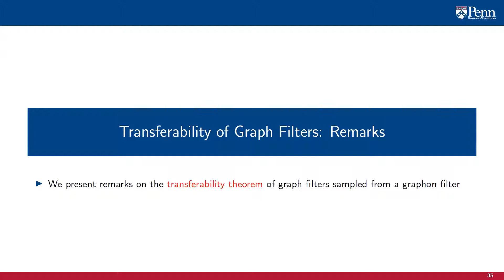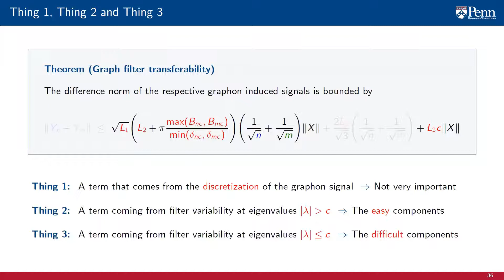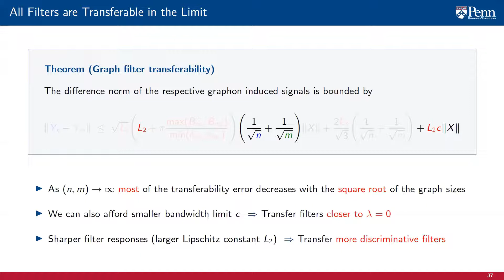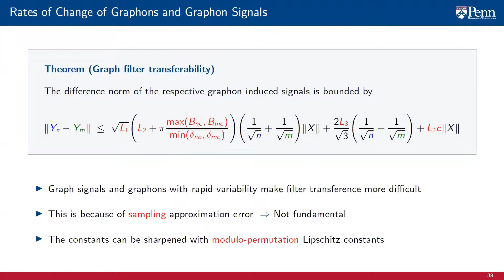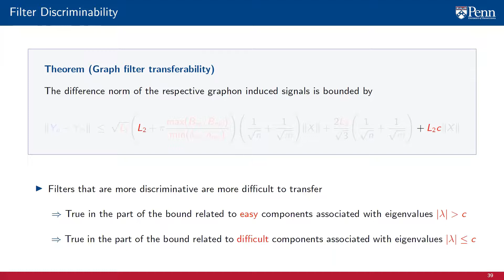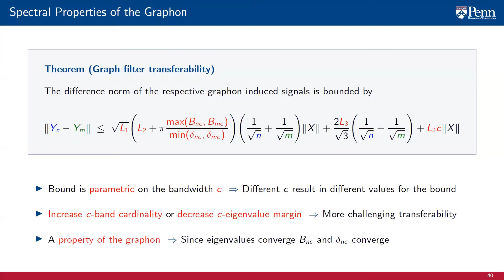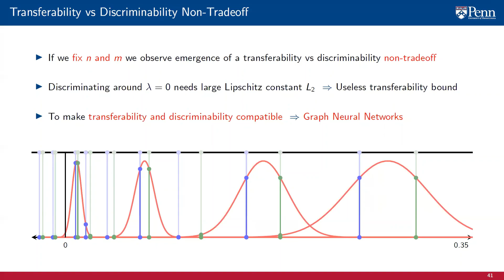Lecture 10.5 - Transferability of Graph Filters: Remarks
In this lecture, we introduce graphon neural networks (WNNs). We define them and compare them with their GNN counterpart. By doing so, we discuss their interpretations as generative models for GNNs. Also, we leverage the idea of a sequence of GNNs converging to a graphon neural network (WNN). Finally, we present the GNN-WNN approximation theorem, where we prove an asymptotic error bound for approximating WNNs with GNNs.